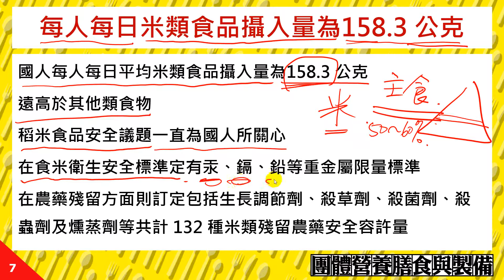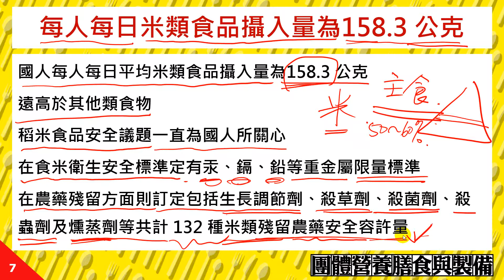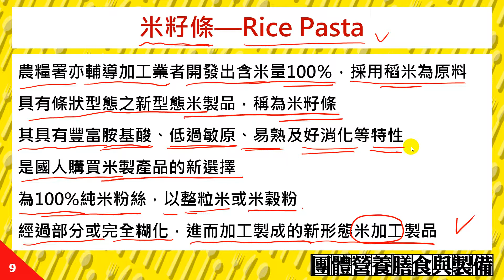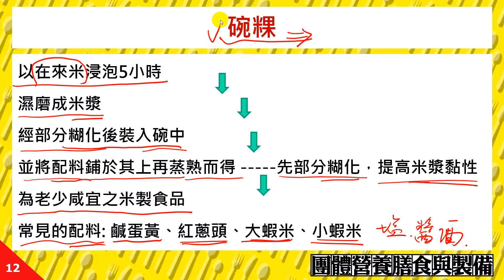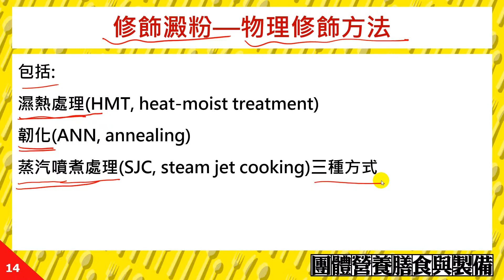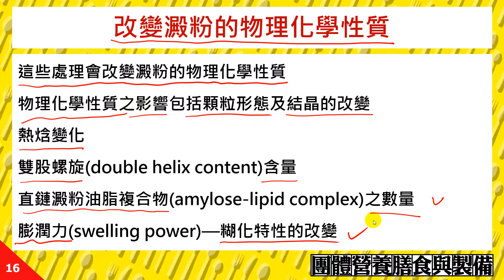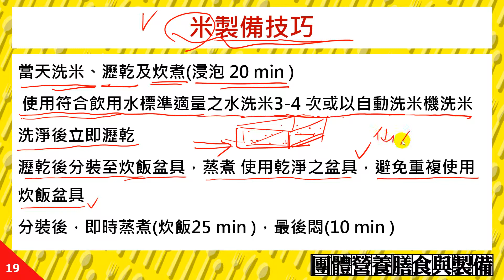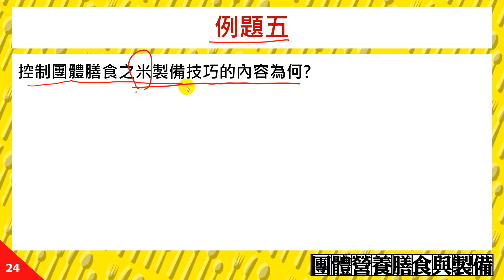07-04 團體營養膳食製備—米食製備部分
課程簡介：" 團體營養膳食製備—米食製備部分 "由中華科技大學王鳳英老師講授，內容重要又簡潔，相信同學看完之後，同學信心大增，更能了解團體營養膳食製備—米食製備部分的觀念。
課程難度：普通
適合對象：四年級
授課教師：王鳳英
製作人員：林佩萱、林芳瑜
協助製作單位：中華科技大學 遠距教學組
技術協助：林文博